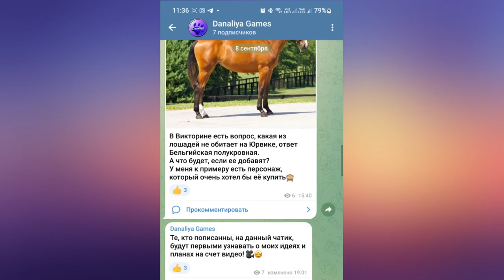Моя конюшня 2022 |Star Stable Online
Не удивительно, что я потерялась в лошадях)))